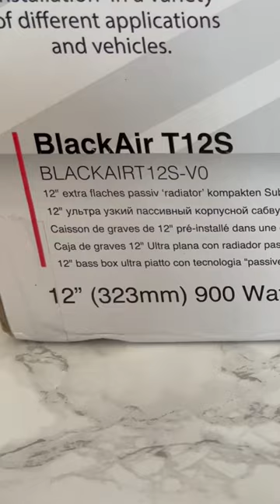Vibe British Audio car Subwoofer-theTechBooth car audio bass #